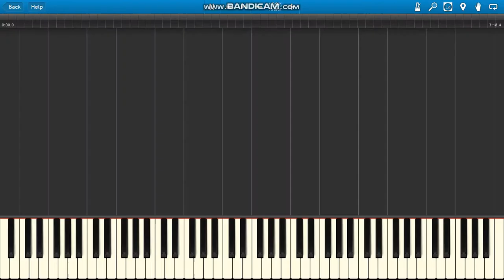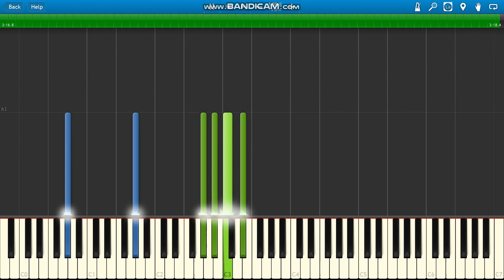Anson Seabra Last Time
Anson Seabra Last Time piano.
Anson Seabra Last Time piano accompaniament.